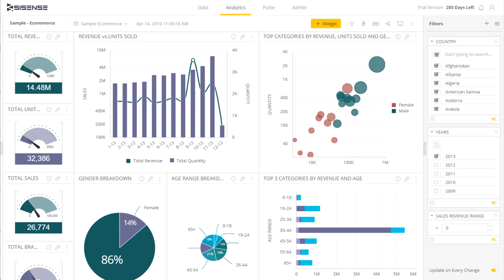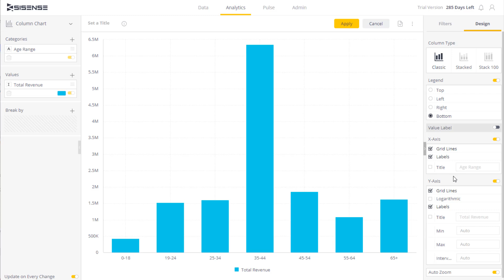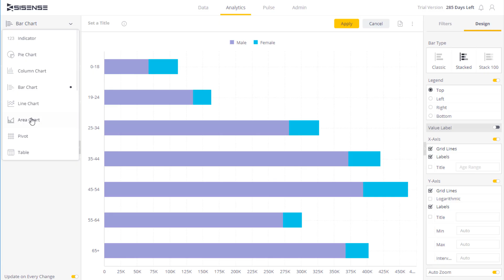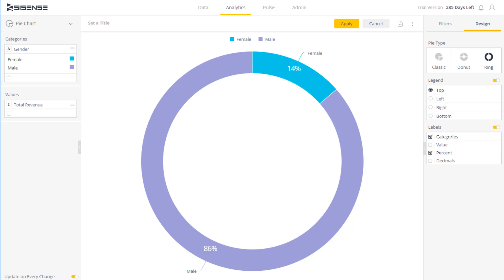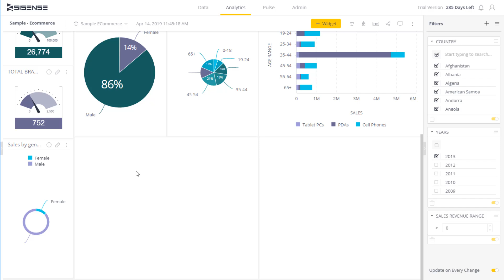Charts Overview | Sisense Tutorials: Creating your Dashboard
Watch a short overview of the most widely-used types of charts in Sisense.